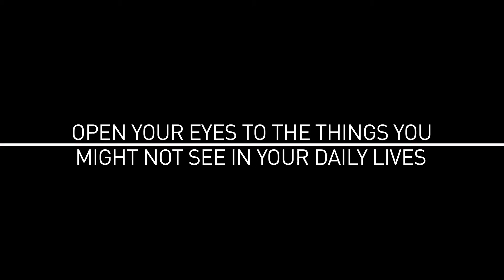Panasonic LUMIX GX7 Introduction Video